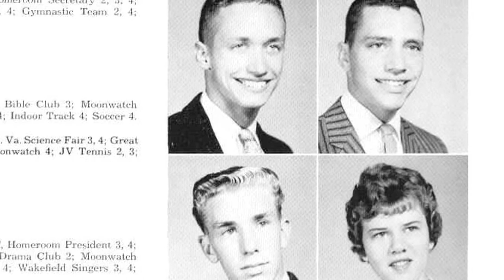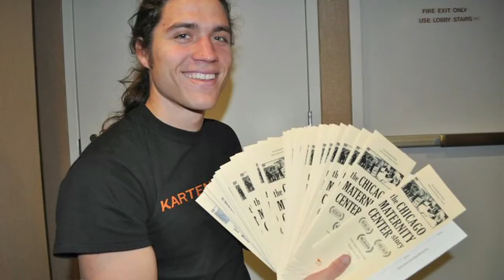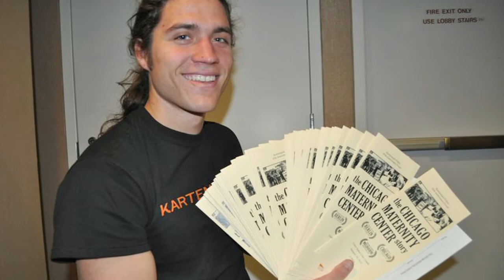Gordon Quinn: Filming truth to power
Gordon Quinn is the Artistic Director & founding member of Kartemquin Films. For the past four decades, Gordon has been making cinéma vérité films, documenting the lives of real people. Roger Ebert called Home for Life (1966), Gordon's first film, "an extraordinarily moving documentary." Kartemquin's best known film,  Hoop Dreams (1994), Executive Produced by Gordon, was released theatrically to unprecedented critical acclaim. Gordon hold many additional film credits, including: Stevie and The  New Americans.  Gordon recently completed  Prisoner of Her Past, about a Holocaust survivor suffering from late-onset PTSD, and he's currently working on A Good Man, about Bill T. Jones. At Kartemquin, Gordon  creates a home for young filmmakers who want to make social-issue documentaries. A key leader in creating the Documentary Filmmakers Statement of Best Practices in Fair Use, Gordon encourages filmmakers to educate themselves on the tenets of the fair use doctrine, frequently giving public talks about this fundamental right. (Chicago, Illinois)

Interview and Camera by Rachel Pikelny / Editing by Matt Lauterbach / Produced by Rachel Pikelny / Additional footage thanks to Kartemquin Films